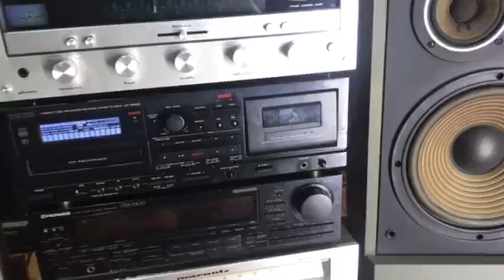Hoa hậu pioneer csF45 giá 6.300 âm ly marantz 2216 giá 7.500 lh 0966603183